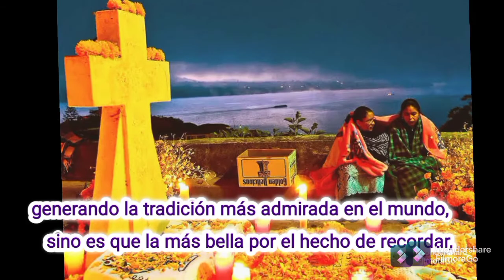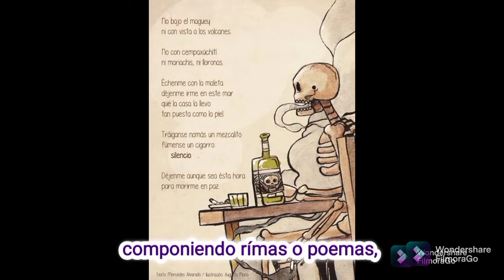Día de Muertos en México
Videos de temas en general.